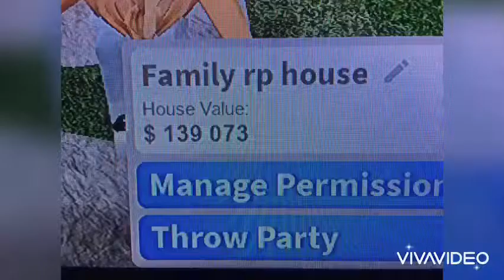New bloxburg rp house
Love you all what videos should I do next!?